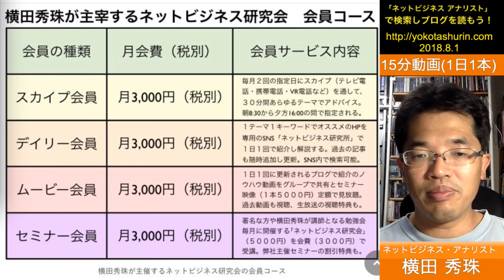ネットビジネス研究会(スカイプ･デイリー･ムービー･セミナー会員)